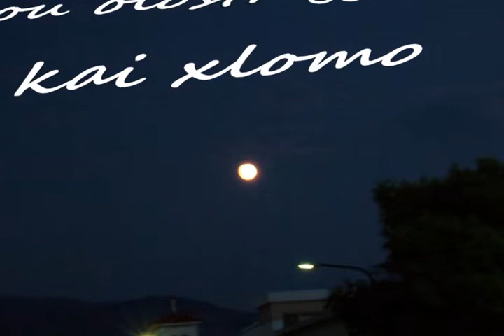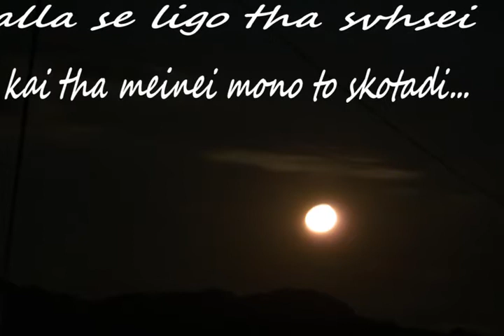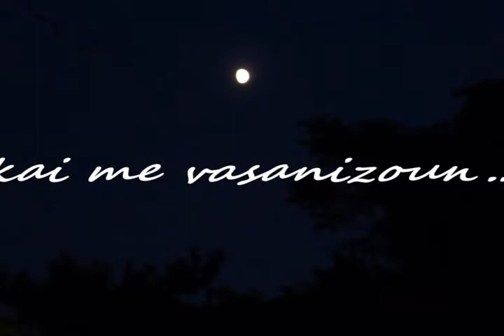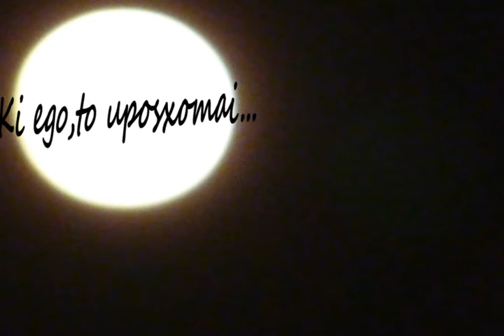ELA FEGARI MOU - THANOS KALLIRIS.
TRAGUDI THANOS KALLIRIS
FOTOS EVA RUCKER K LOGIA
STIS FOTO VIKY KOSTA